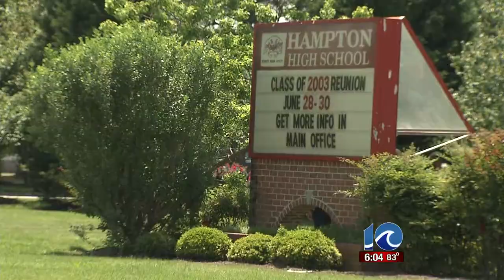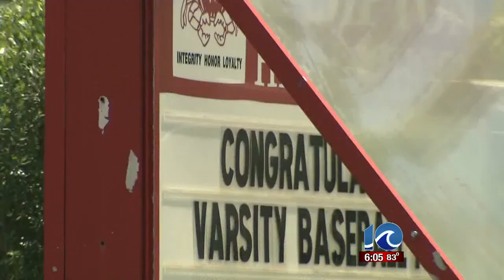Hampton High seniors suspended for prank